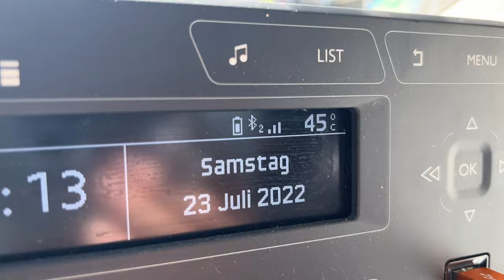Oh Gott!!! Sie wollen von der Brücke in Mostar springen | DIY Minicamper Tour| Balkan 2020| Vlog 14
mostar stand schon Ewigkeiten auf meiner Buckeltest, es blieb mir bisher immer verwehrt. Dieses mal musste es klappen. Ich fuhr in Sarajevo los und landete am schönsten Traumplatz aller Zeiten, am jablanica See. Abends war es schon dunkel, am nächsten morgen traute ich meinen Augen nicht. Ich war geblendet von der Intensität des türkisen Wassers.Nie im leben hatte ich zuvor davon gehört. Wieviele traumhafte Plätze kenne ich noch nicht, weltweit. Der Weg war nicht ganz einfach, aber Vanna hat es geschafft. Am nächsten Tag machte ich mich auf den Weg durch das wunderschöne Land, bosnienundherzegowina .